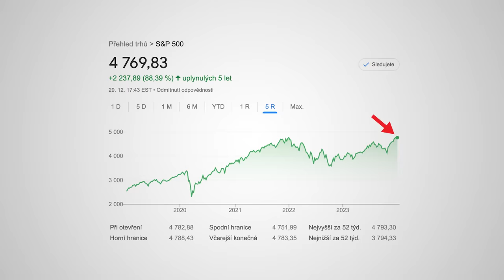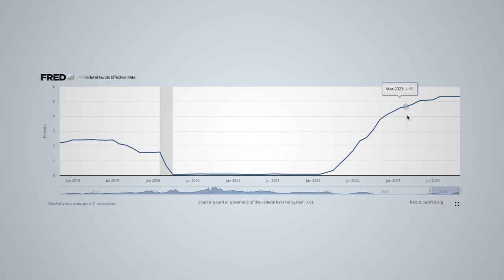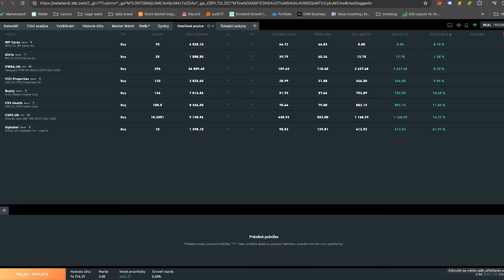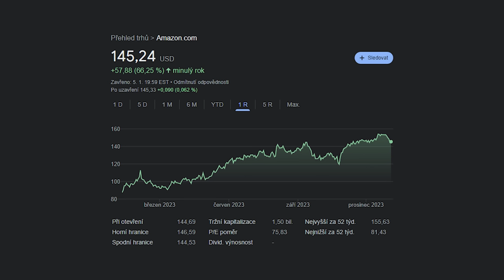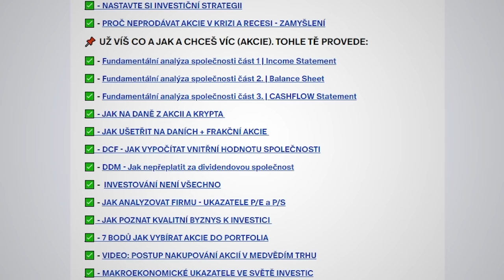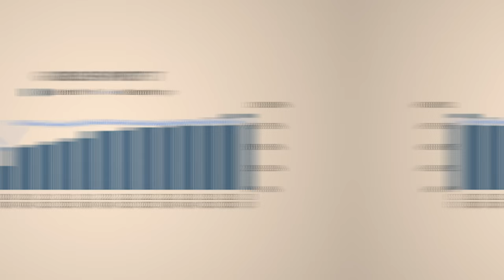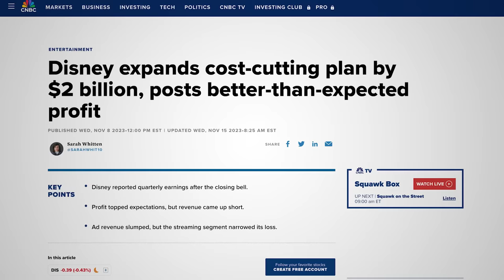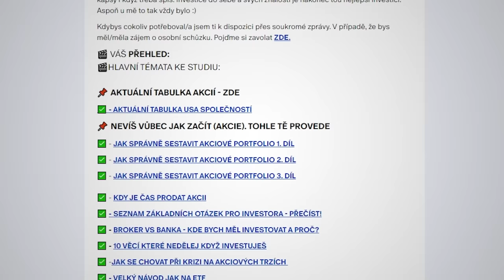TOP 5 INVESTIC 2024 (CO NAKUPUJI)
❤️Pokud se Vám videa libí a chcete (a můžete) podpořit moji tvorbu + k tomu mít přístup k celému mému portfoliu a jeho změnám na Trading212, Degiro, XTB (dividendové, růstové a české akcie) a analýzám společností.